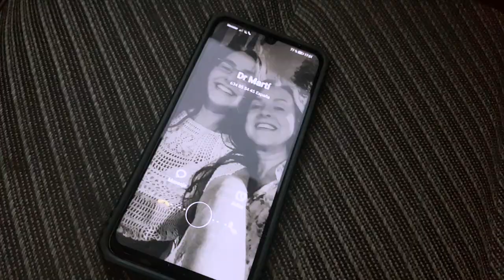Práctica. Plano indirecto y sujetivo.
Treball realitzat per la VICTORIA i la ILIANE en el taller productoria.